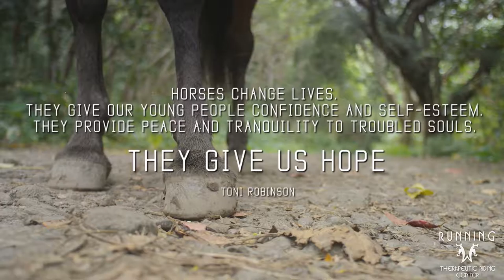Running W Ranch TRC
We are a 501(c)3 non-profit therapeutic riding program providing equine-assisted activities and therapies.

Through our PATH Intl. Certified Instructors, we offer adaptive riding sessions for those with physical, mental and/or emotional challenges. We also host day camps for groups and equine-assisted learning programs.